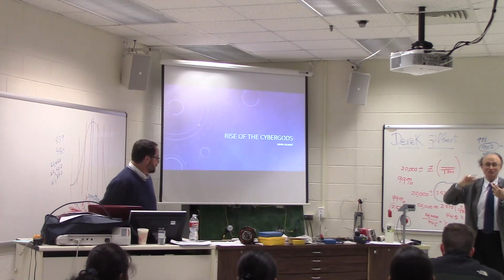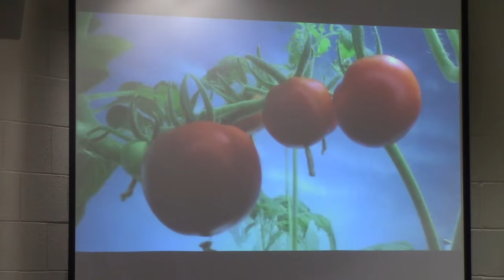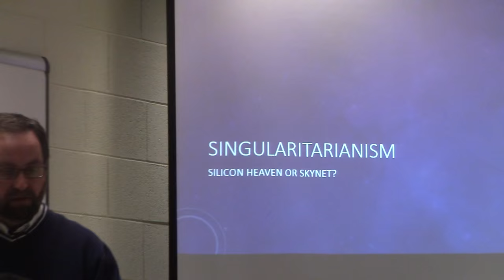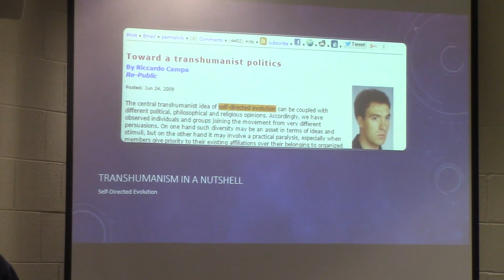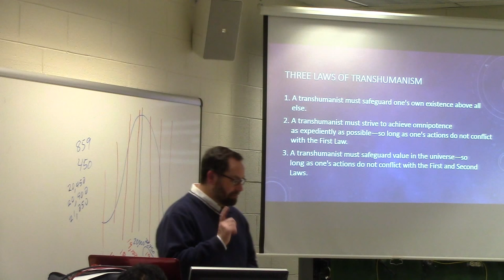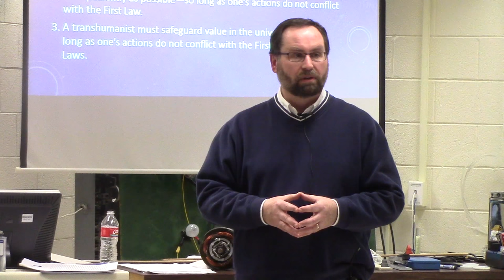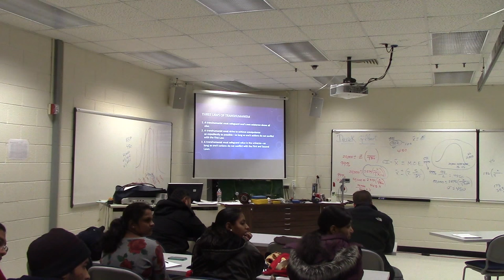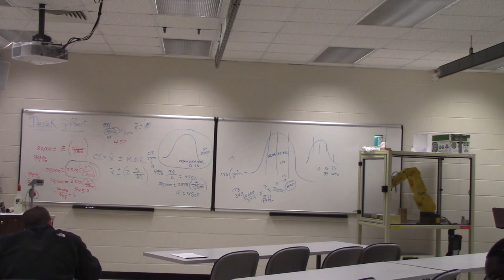TEC 5143-001: Rise of the Cybergods by Derek Gilbert